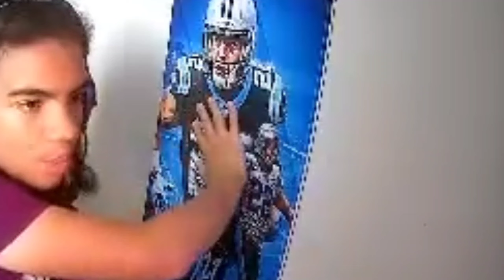Fortnite Is Boring... (And Here's Why)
Thank you for watching my highlights of using the new guns and enjoying the new season of fortnite, I might play a little bit more comp depending on how I feel about the season so turn on notis to never miss a video